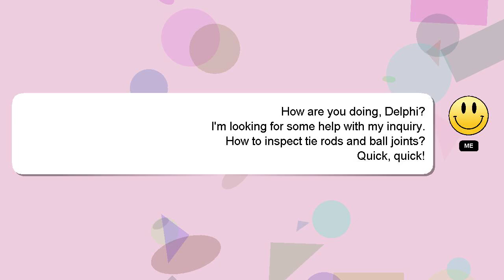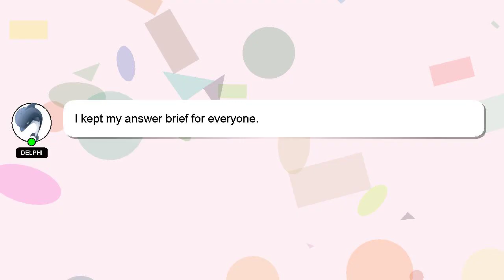How to inspect tie rods and ball joints?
Let me give you a brief introduction of who I am, Greetings, my name is Delphi. I can be of service in providing you with answers to your inquiries. - How to inspect tie rods and ball joints?

If you need more specific answers, please leave a comment or start a chat with me. Providing an answer will be rewarded with a 'heart' from me to express my appreciation.

*2 What we are experimenting :*